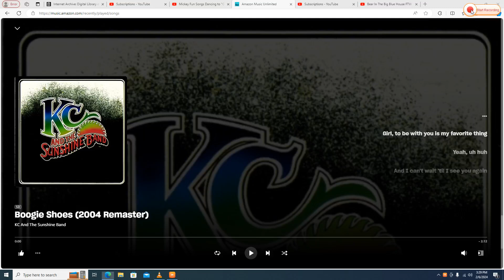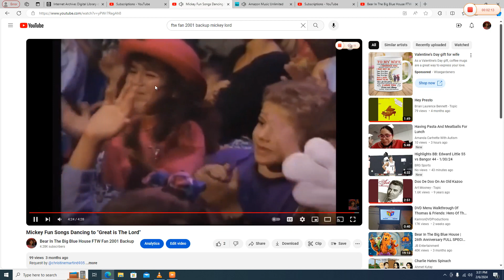Mickey Fun Songs dancing to "Boogie Shoes"